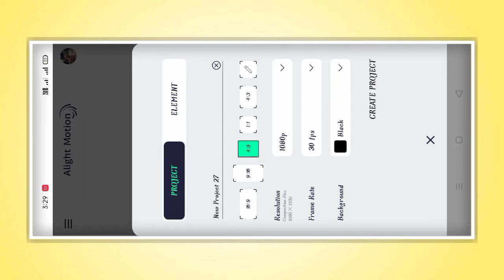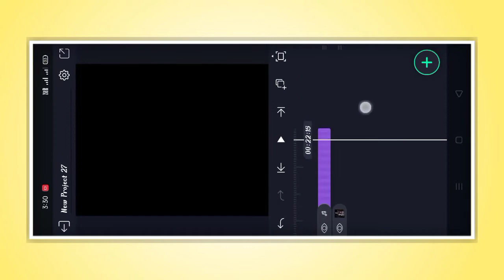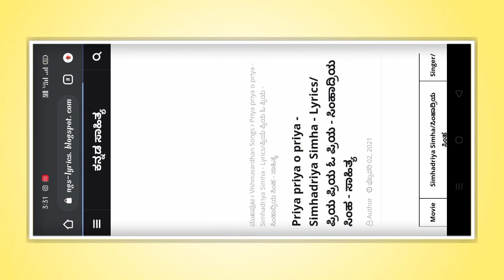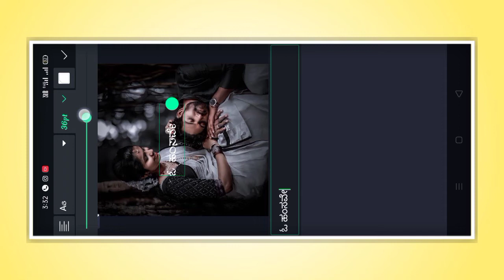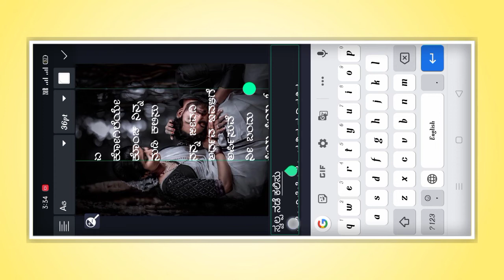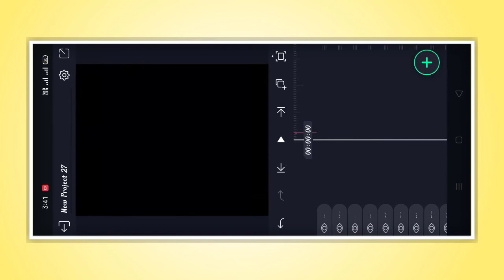💐Kannada Love Lyrical Stetas Video Editing || Alite Motion Video Editing Tutorial in Kannada